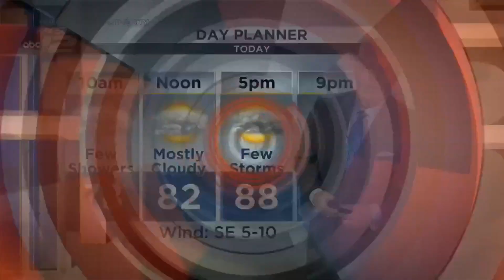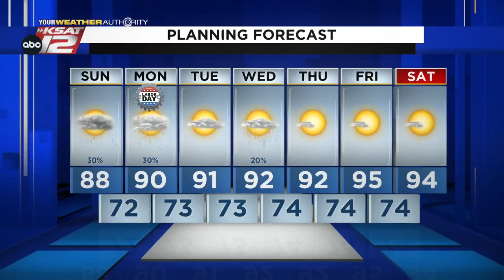Mike's Sunday forecast